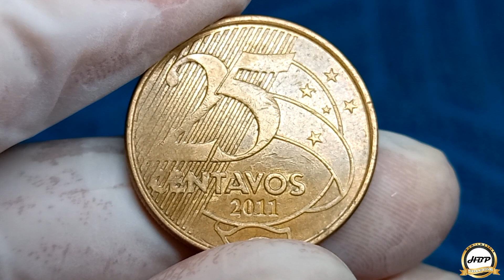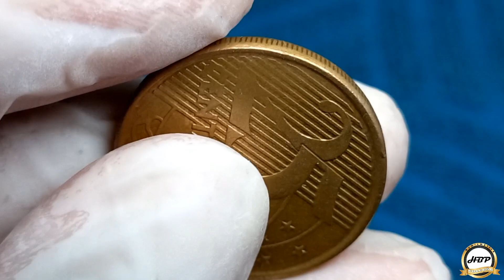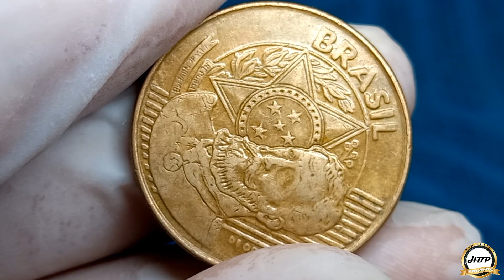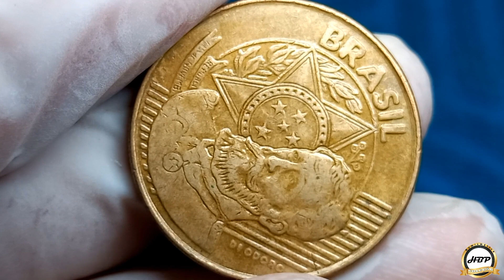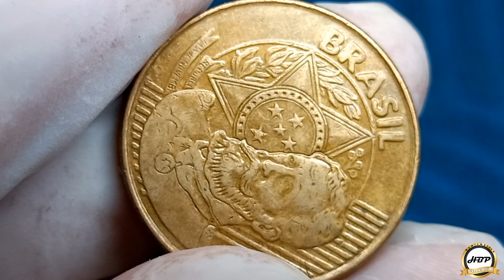Moeda que para voçê pode passar despercebido, mas para colecionadores é uma peça cobiçada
Moeda de vinte e cinco centavos fabricada no ano dois mil e onze, cobiçada e procurada no mercado numismático.
O grande diferencial desta peça é o reverso horizontal para a direita feito o giro no padrão moeda. Ainda é encontrada no meio circulante; no comércio do dia a dia o seu valor de compra é apenas vinte e cinco centavos, mas para colecionadores ela é valorizada. Esta se encontra no estado de conservação MBC ( Moeda Bem Conservada), foi adquirida através do garimpo, o catálago nos dar referência do valor para negociação de setenta reais com quantidade de produção de cento e quarenta e dois milhões quinhentos e noventa e dois mil unidades.
Por este motivo existe uma grande chance de voçê encontrar esse tipo de moeda e agregar a sua coleção.